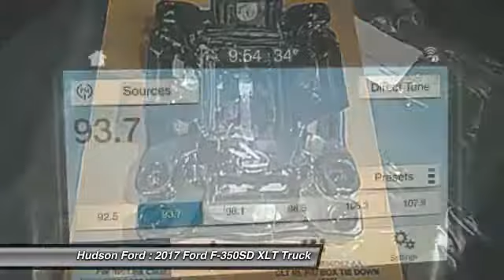2017 Ford F-350SD XLT Hudson WI 734451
2017 Ford F-350SD XLT

Hudson Ford
2020 Crest View Drive

$7,795 off MSRP! Priced below KBB Fair Purchase Price! XLT V8 Shadow Blackbrbrbr*Hudson Ford Voted #1 Ford Dealership in Wisconsin by Dealerrater.combr*Edmunds.com 5 Star Dealer Awardbr*Best Price Guarantee!br*Trade In Values Up Frontbr. We take our internet business very seriously.  So we strive to maintain 100% pricing and inventory accuracy. Errors do occur so please phone or email first to confirm vehicle availability and price.  Price excludes tax, title, license, and doc fees; but does include the following rebates, in lieu of any special financing: $1,250 - Ford Credit Retail Bonus Customer Cash. Exp. 01/02/2018, $750 - F-Super Duty Retail Customer Cash. Exp. 01/02/2018, $1,500 - Retail Customer Cash. Exp. 11/30/2017